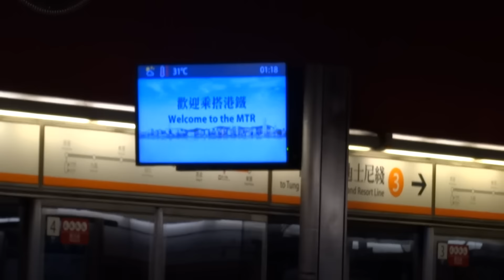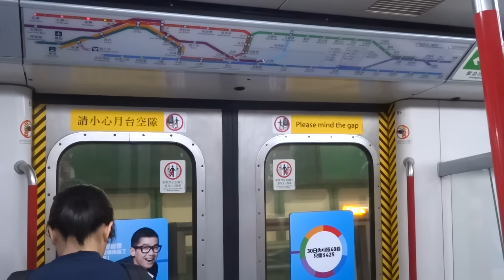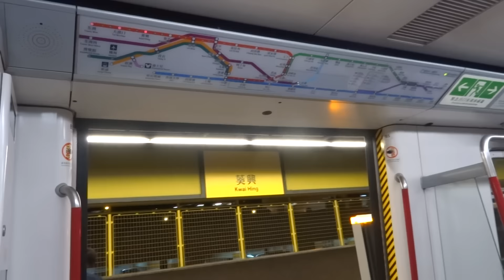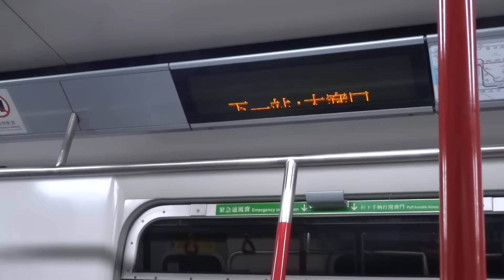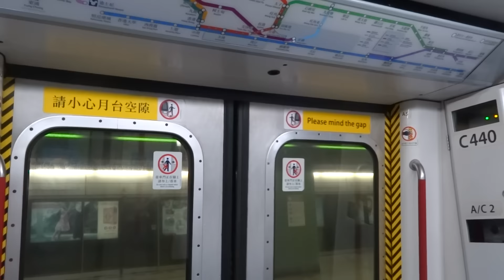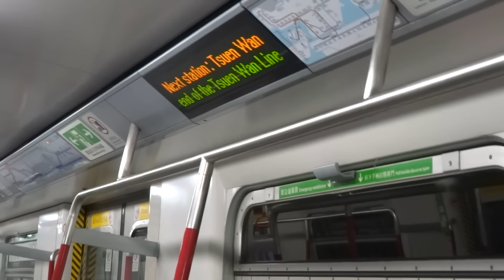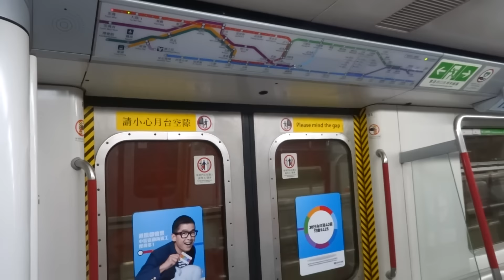【從容自在】港鐵 TWL M-Train (A243/A124) 往荃灣尾班車行車影片 (茘景至荃灣)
拍攝於 8-7-2016 (五) 尾車時段，本車有強勁鬼叫剎車聲

之前所影過嘅荃灣尾，無一次係影到上嚟荃灣嘅，今次就終於可以影返一次。太耐無玩呢個鬼叫喇，今次尾車之旅就專登嚟捧下場。咁啱呢架車又遲到要追時間，結果就開全速，將啲鬼叫逼晒出嚟，又有高音又有恐怖feel，相當之唔錯